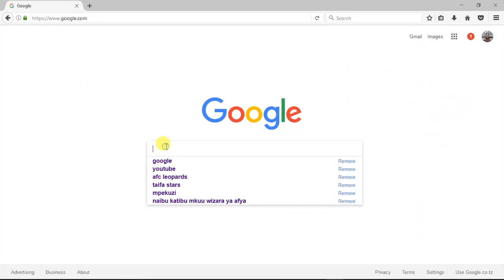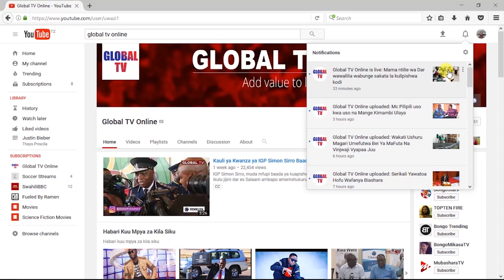USAJILI: Straika wa Yanga Akwea Pipa Afuatwa Uarabuni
MABINGWA watetezi wa Ligi Kuu Bara ,Yanga wamejitoa kwenye vita ya kumsajili mshambuliaji ,Elias Maguli ,huku bosi wake akikwea pipa kwenda uarabuni kwaajili ya kuvunja mkataba wa Danny Lyanga wa Fanja.
Maguli ni kati ya wachezaji waliokuwepo kwenye mipango ya kusajiliwa yanga katika usajili wa dirisha dogo ambalo limefunguliwa Novemba 15 mwaka huu.
Lyanga aliwahi kuichezea coastal union ya Tanga kabla ya kutua simba ambako hakudumu na kutimika uarabuni.